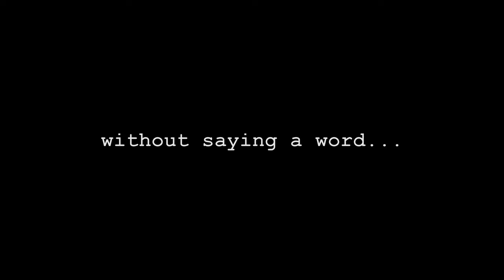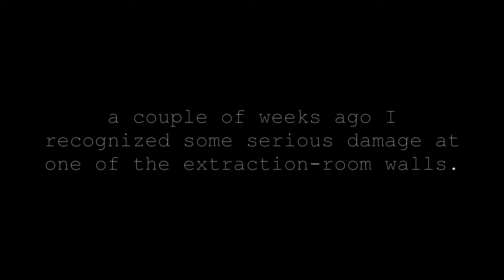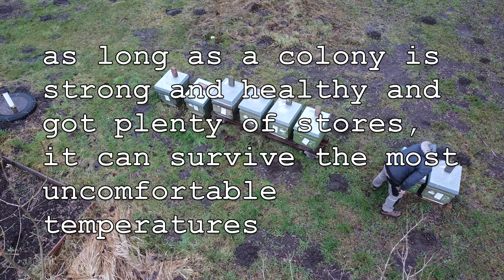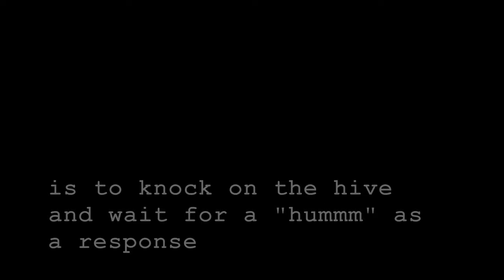#1 Melting Wax, Repairing a Wall, Finding (Dead) Colonies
hi!
my name is ralf and I keep bees.
in this episode it's about melting down honey super frames, because I'd like to change the frames to a type that I can feed into the pro-honey-extractor of a fellow beekeeper.
I also had to rebuild one wall of my extraction-room - right now I am finishing the interior wall.
last but not least I start looking for the bees and will find some colonies that are (almost) dead.

00:00 Melting Wax
03:15 Repair a Wall
06:07 More Wax Melting
07:55 Funky Funk!
10:52 What is a beekeeper doing?
12:35 Looking at some colonies
15:43 Knocking on wood...